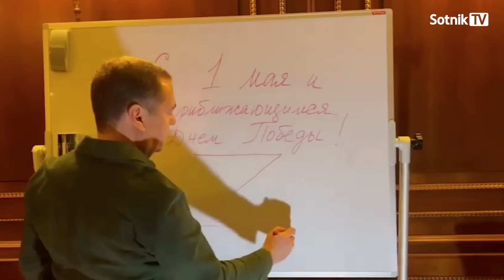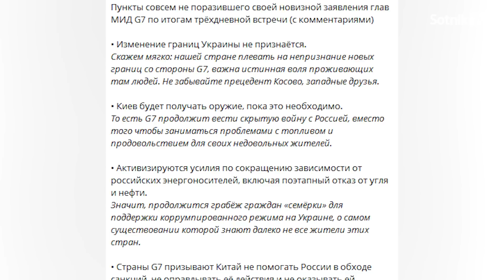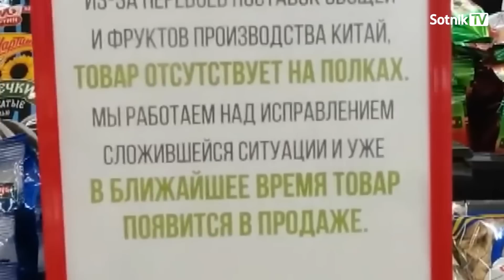ОБРАТНЫЙ ОТСЧЁТ (фрагмент от 16.05.2022)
Полную версию программы можно посмотреть, подписавшись на наш канал на ресурсе Патреон
Bitcoin - 3PdyHqZ7hiywP7u8FBDX2NyyLmmdRVp5dn
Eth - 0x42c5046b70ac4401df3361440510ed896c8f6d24